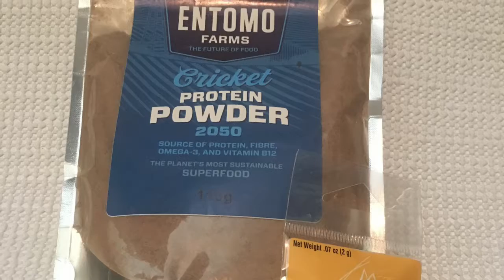Entomo Farms BugsEndHunger Thank You